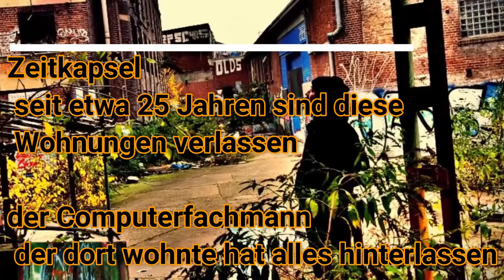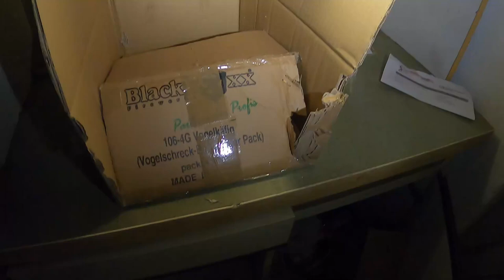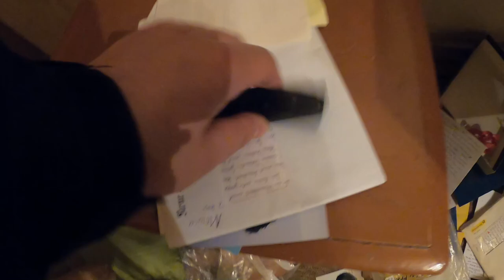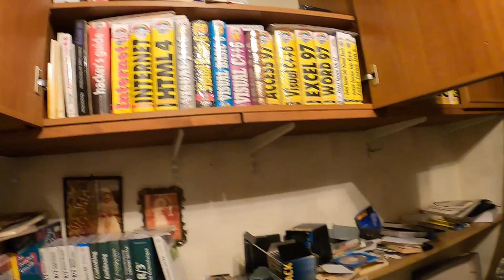Zeitkapsel - 25 Jahre die Wohnungen vom IT Fachmann Lost Place NRW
Mein Equip
Esbit Kocher

Die Taschenlampen die ich nutze
Olight M2R Pro
Olight Warrior X Pro